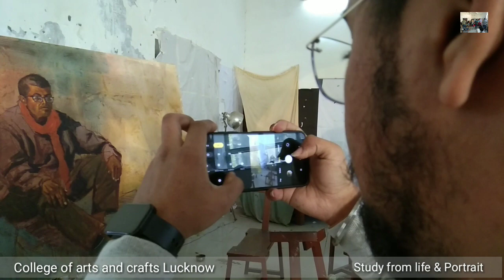college model study life and portrait painting at ART COLLEGE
Art college model life and portrait painting study Lucknow University

Portrait ko kaise banaye
portrait painting oil colour study
portrait painting watercolor study
portrait drawing
portrait drawing study
portrait painting
portrait study
portrait and life study
painting study
painting and drawing
drawing in colour
acrylic colour painting
watercolor painting
oil colour painting
watercolor study
oil colour study
acrylic colour study